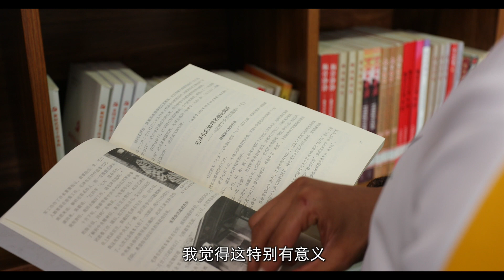Attracted by Mu Changqing, a Pakistani students in Jiangxi